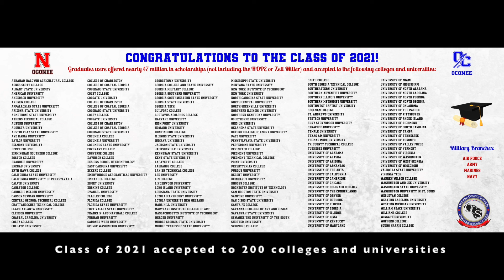OCS May/June 2021 Highlights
Monthly highlights from Oconee County Schools